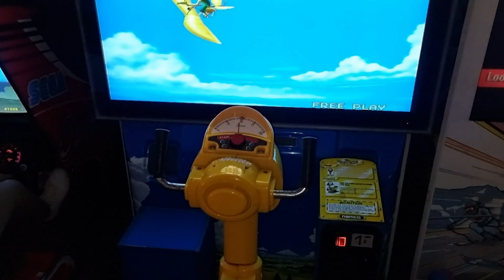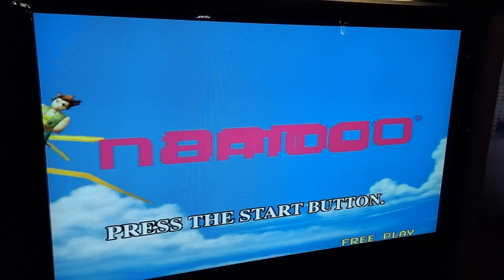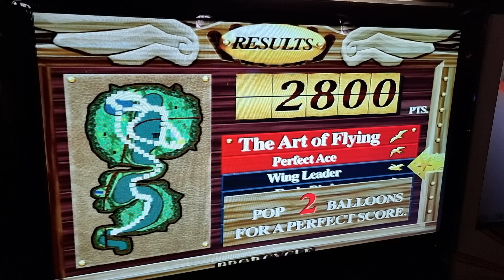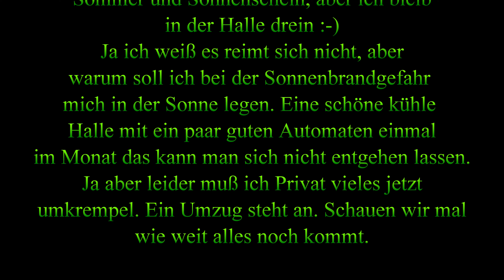Arcade Prop Cycle 1996 - Namco - 4k-24fps - FAMS - Punktespiel 02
Mit einem Fluggerät muß und kräftigen Pedalentritten muss man die Ballons zum zerplatzen bringen. Ein Schönes aber auch schweres Spiel.

Was sagt und Bing zu dem Spiel

Der Arcadeautomat Prop Cycle ist ein 3D-Flugsimulator, in dem der Spieler ein von Menschen angetriebenes Flugzeug benutzt, um Heißluftballons in der Stadt Solitar zu zerplatzen, um zu verhindern, dass die Stadt für immer wegfliegt². Er wurde 1996 von der japanischen Firma Namco entwickelt und veröffentlicht². Er basiert nicht auf einem Film oder einem Star, sondern ist ein eigenständiges Design von Shigeki Toyama, einem Ingenieur von Namco, der an Spielen wie Xevious, Final Lap und Point Blank gearbeitet hat⁴ . Toyama wurde inspiriert, Prop Cycle zu schaffen, nachdem er und ein anderer Namco-Mitarbeiter die Produktion einer technischen Demo abgeschlossen hatten, in der der Spieler in einem von Menschen angetriebenen Flugzeug saß und Feinde abschoss. Die Demo verwendete keine 3D-Polygone, sondern stattdessen 2D-Sprites mit Skalierungstechniken, die die Illusion einer 3D-Welt erzeugten⁴.

Der Arcadeautomat Prop Cycle hat einige besondere Merkmale, wie zum Beispiel:

- Ein Fahrradähnlicher Sitz mit Pedalen und Lenker, die es dem Spieler ermöglichen, das Flugzeug zu steuern¹.
- Ein breiter Bildschirm mit einer realistischen 3D-Grafik, die die Stadt Solitar und ihre Umgebung darstellt¹.
- Ein Sound-System mit einer dynamischen Musik und Sprachausgabe, die den Spieler anfeuert oder kritisiert¹.
- Eine Buy-In-Funktion, die es dem Spieler ermöglicht, nach dem Verlust des letzten Lebens ein weiteres zu kaufen¹.
- Eine Hintergrundgeschichte, die in einer Welt spielt, die durch einen Krieg 200 Jahre zuvor zerstört wurde. Der Spieler muss die Energiebälle zerstören, die die Stadt Solitar in der Luft halten²³.

Es ist nicht bekannt, wie viele Geräte von diesem Modell gebaut wurden. Es gibt jedoch nur wenige Exemplare dieses Arcadeautomaten in Sammlungen oder Museen².